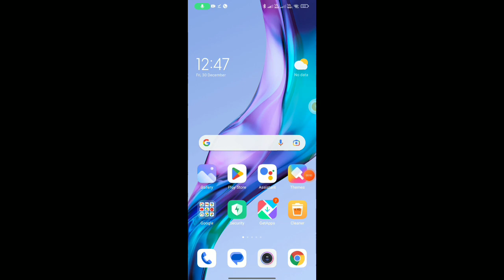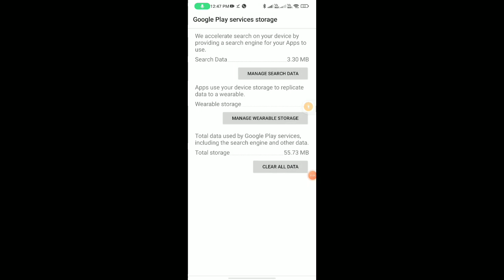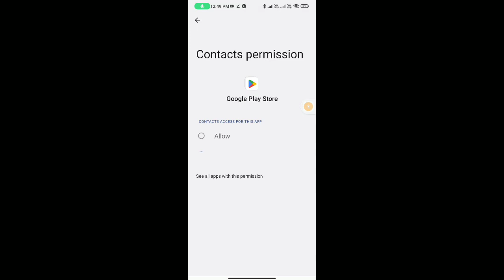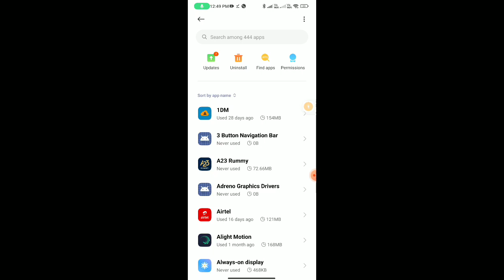How To Solve Can't Install App Problem On Play Store